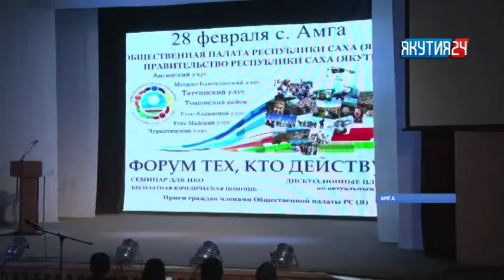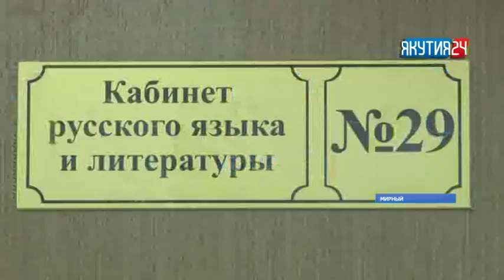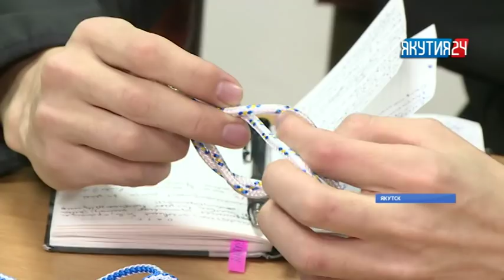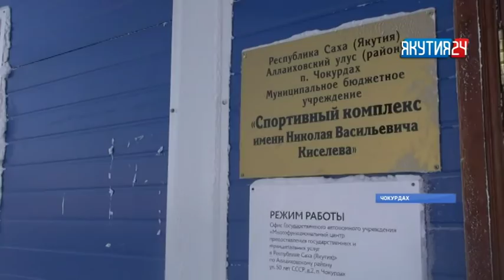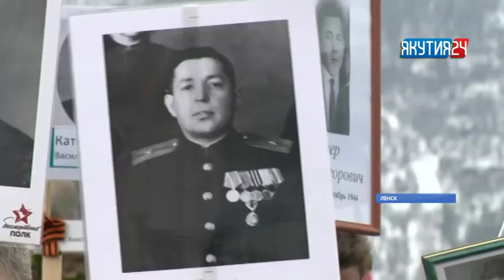Информационная программа «Якутия 24». Выпуск 28.02.2018 в 13:00